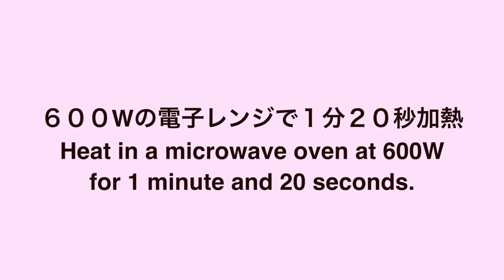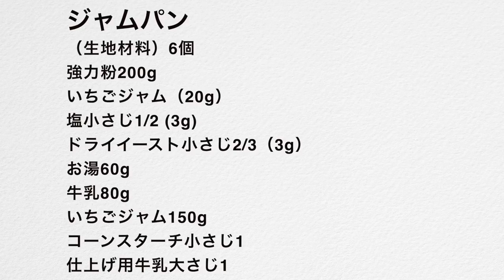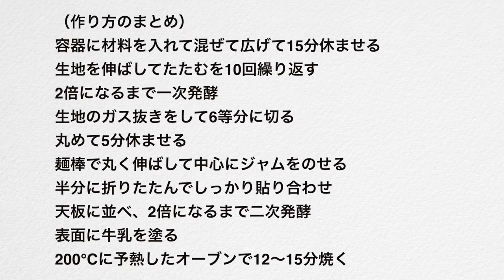（タッパで作るジャムパン）生地にもジャムを加えていい香り！ジャムが飛び出しにくい工夫をご紹介します。（字幕でご覧ください）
今回は、いちごジャムを包んだ「ジャムパン」をご紹介します。
生地にもジャムを練り混んでいるので、風味のいいパン生地になります。
市販のジャムは水分が多いので、コーンスターチで固くしてから加えています。
貼り付ける部分の生地にジャムがつかないように注意してください。
焼き立ては中のジャムが熱いので気をつけて下さい。試食は、しっかり冷めてからがおすすめです。
今回は、いちごジャムを使いましたが、皆さんの好きなジャムに変えて作ってみてくださいね。

ジャムパン
（生地材料）6個
強力粉200g
いちごジャム（20g）
お湯60g
牛乳80g
ジャム150g
コーンスターチ小さじ１
仕上げ用牛乳　大さじ２

容器に材料を入れて混ぜて広げて15分休ませる
生地を伸ばしてたたむを10回繰り返す
2倍になるまで一次発酵
生地のガス抜きをして6等分に切る
丸めて5分休ませる
麺棒で丸く伸ばして中心にジャムをのせる
半分に折りたたんでしっかり貼り合わせ
天板に並べ、2倍になるまで二次発酵
表面に牛乳を塗る
200℃に予熱したオーブンで12〜15分焼く

5種類の生地の詳しい説明と25品のパンにレシピが載っています。

電子書籍もあります↓

100円ショップ

※ライ麦全粒粉
※粗塩（粗塩など調理用のものでOK)
※ドライイースト（赤サフ・青サフ）
　　（赤５００）
　　（赤小分け）
　　（青５００）

※大理石
※シリコンマット
※保存用袋

This time, I would like to introduce "jam buns" wrapped with strawberry jam.
This is a soft, sweet bread that has been eaten in Japan for centuries.
Since the jam is kneaded into the dough as well, it makes for a flavorful bread dough.
The jam inside is hot when freshly baked, so be careful.
I recommend tasting it after it has cooled down thoroughly.
This time, I used strawberry jam, but you can change it to your favorite jam and try making your own.

Jam bun
(ingredient) 6 pieces
200g bread flour
Strawberry jam (20g)
1/2 teaspoon salt (3g)
2/3 teaspoon instant dry yeast (3g)
60g hot water
80g milk
150g jam
1 teaspoon cornstarch
1 tbsp milk for finishing

Put ingredients in a container, mix, spread out and let rest for 15 minutes.
Roll out and fold the dough 10 times.
Primary fermentation until doubled in size.
Vent the dough and cut into 6 equal pieces.
Roll it up and let it rest for 5 minutes.
Roll out the dough with a rolling pin and place the jam in the center
Fold in half and stick together tightly.
Place on a baking sheet and ferment until doubled in size.
Brush the surface with milk.
Bake in a preheated oven at 200°C (395F) for 12 to 15 minutes.